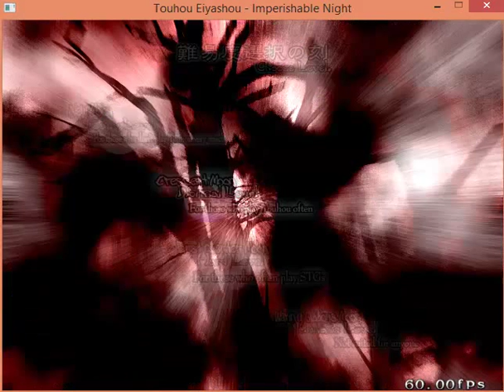Touhou 8 Regalo especial HARD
Ojalá disfruten del video. Que estén super bien.